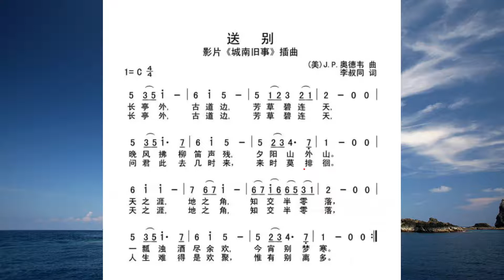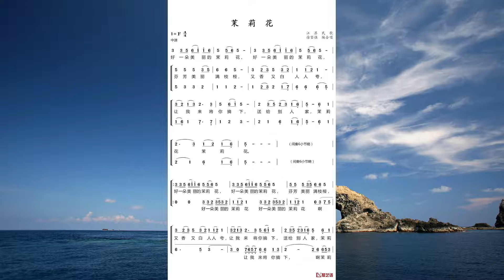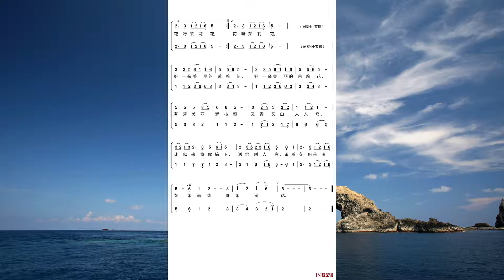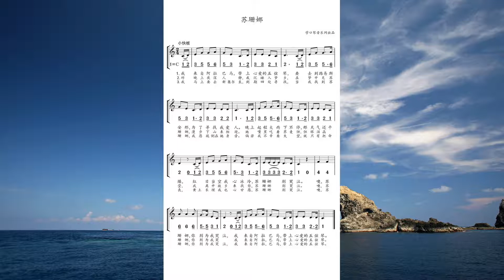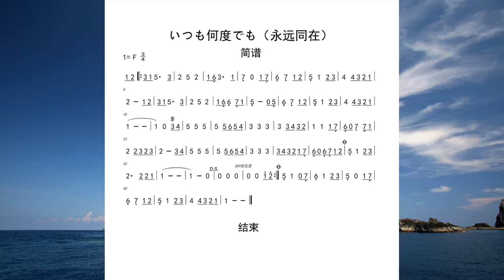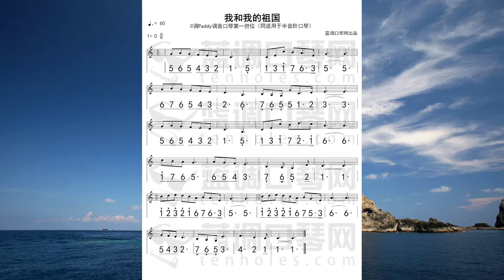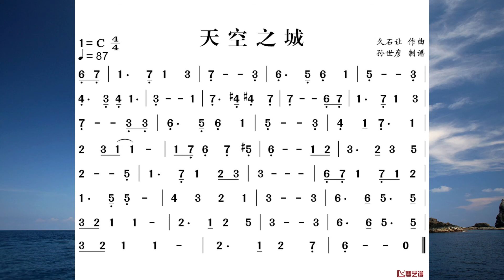【口琴】Tascam dr-05x 录制口琴有比之前的好吗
00:00  永远同在
1:45 天空之城
4:40 送别
08:23 茉莉花
13:48 苏珊娜《蜜雪冰城》
16:00 永远同在
18:30 我和我的祖国
24:50 天空之城
我在闲鱼上新买的录音笔Tascam dr-05x 研究了一下午，研究了连接电脑当作麦克风使用，熟悉操作界面。
折腾了好久。